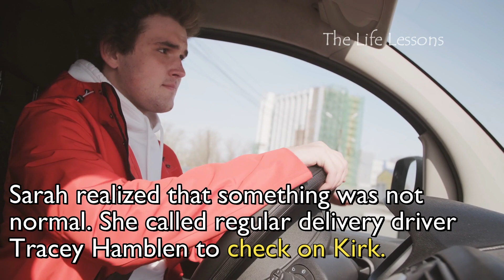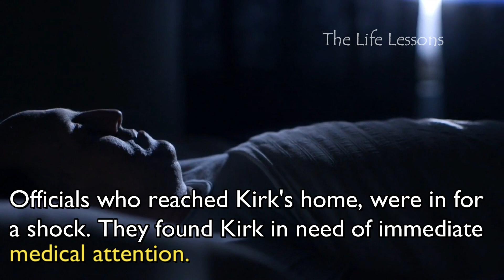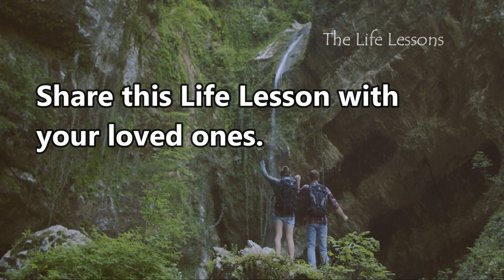How Pizza saved an American's life? The Life Lessons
How Pizza helped save an American's life?

Pizza is one of the favourite foods in America and other countries across the globe. Kirk Alexander of Oregon, United States, was a pizza lover and a regular customer of Domino's Pizza. Kirk was a loyal customer of Domino's for 10 years and used to order pizza almost every day.

Kirk suddenly stopped ordering for nearly 2 weeks. Employees of the eatery were worried about this. Initially, all the employees thought that Kirk would have been away on a vacation or on an official trip.

Sarah Fuller, the general manager of the outlet found that Kirk hadn't ordered for straight 11 days. Sarah realized that something was not normal. She called regular delivery driver Tracey Hamblen to check on Kirk. Tracey arrived at Kirk's house which is 6 minutes from the outlet. He found something was amiss. The television was playing and the lights were on. But Kirk neither came to be the door nor picked up the phone.

Tracey without any delay rushed to the outlet. He explained what he found and decided to call 911 for help. Authorities from the County Sheriff's office quickly responded and sent a team to check on Kirk. Upon reaching Kirk's home, officials found Kirk in need of immediate medical attention. Kirk was whisked to the hospital quickly. He received treatment, stabilized and returned back to his normal life.

This inspirational story of Domino's employees reaching out to help a regular customer in distress was widely appreciated. The employees replied that they were just doing their job of checking on their customer who had become their family.

The Life Lessons:
Keep the world revolving with kindness